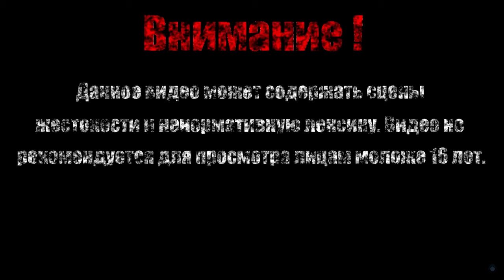БОЖЬЯ КУРИЦА【Guacamelee 2!】#14 (Финал/Хороший)